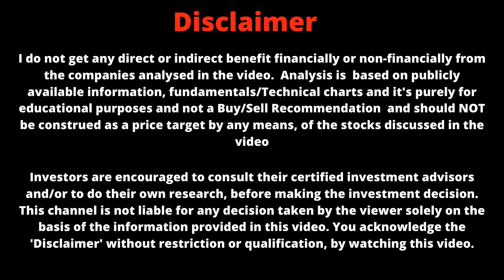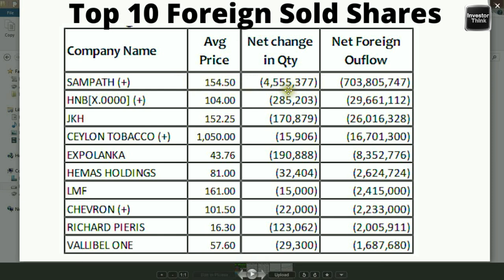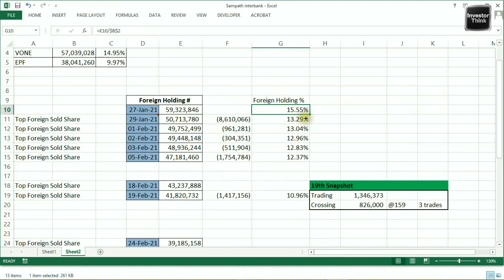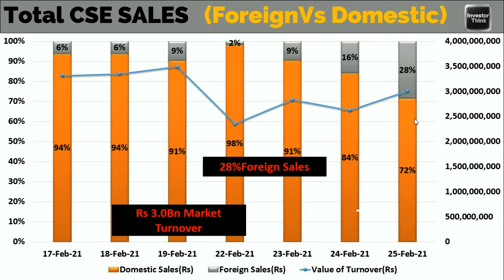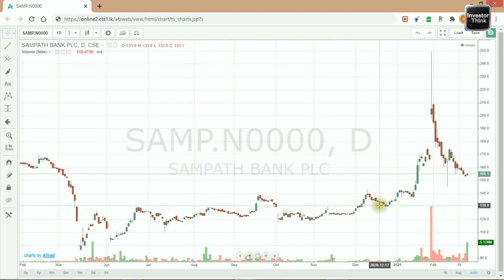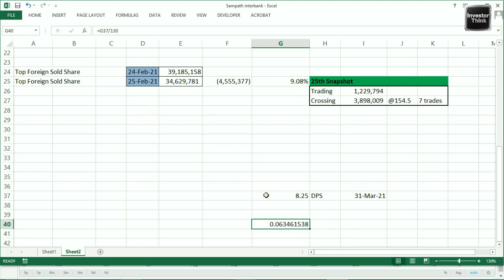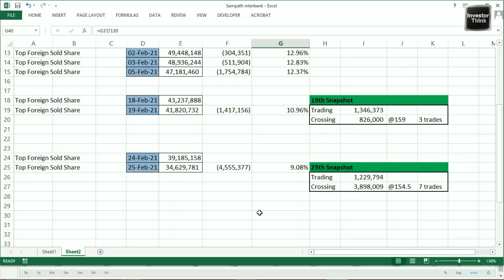Sampath Bank Significant Change in Foreign Holding | SAMP.N විදේශ විකුණුම්වල ඉහළ නැගීම